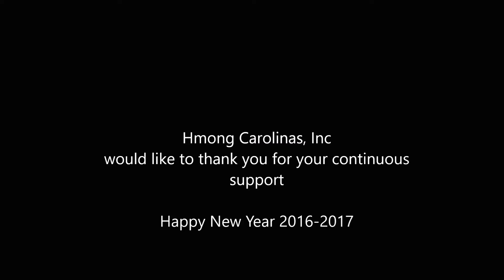Hmong Carolinas, Inc. Hmong New Year Celebration 2016-2017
Hmong Carolinas. Inc celebrated its Hmong New Year 2016 on November 19-20, 2016. Soccer team MTD United of Charolette, NC won first place.